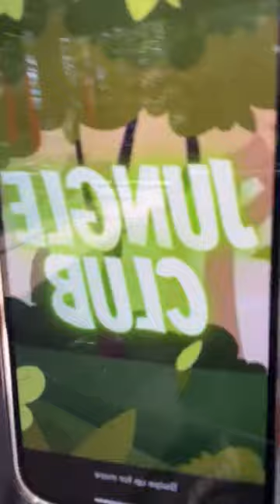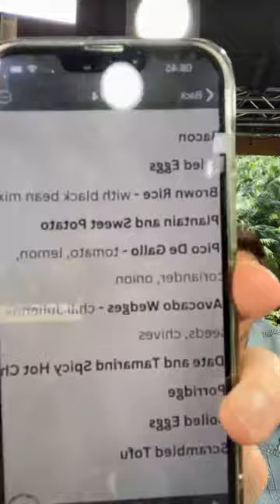Ep20 Behind the scenes with Ant & Dec